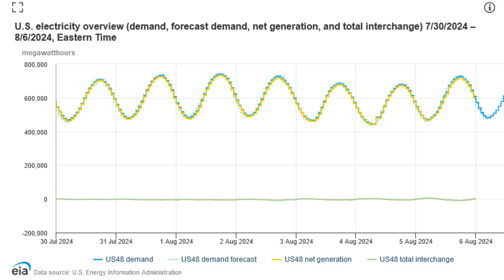Countries from Highest to Lowest Electricity Consumption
Arranging the countries of the world in order from highest to lowest electricity consumption.